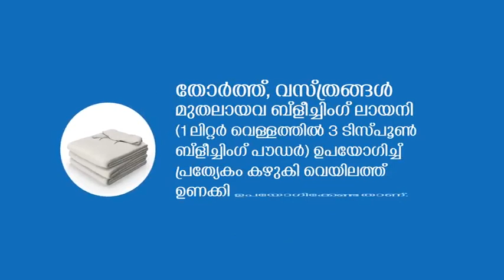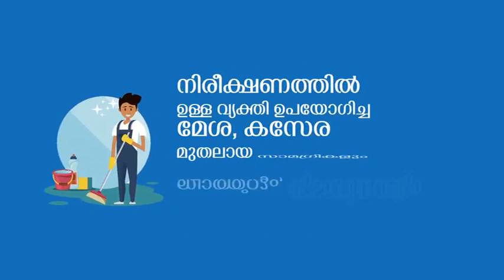ഹോം ഐസലേഷൻ നിര്ദേശിച്ചിട്ടുണ്ടോ....?